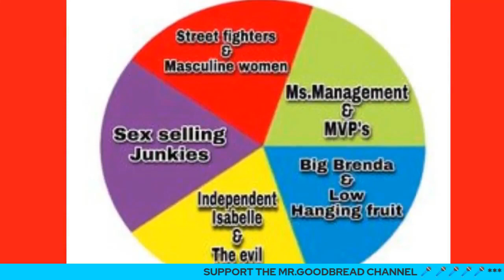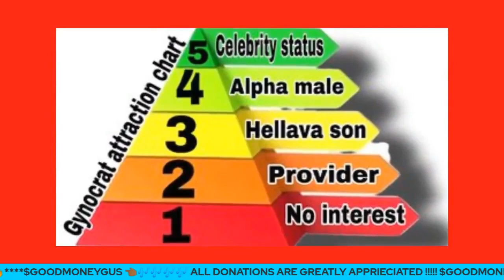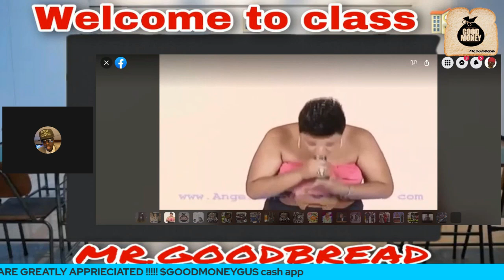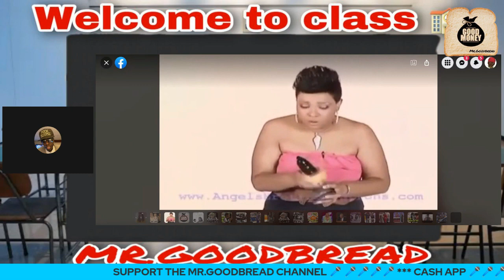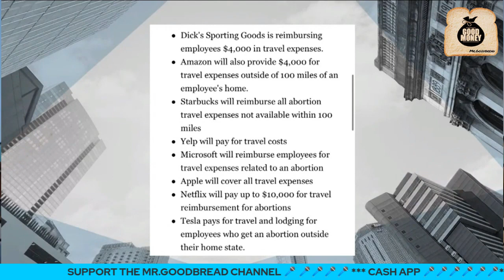Candace Owens Reaction to Sexless Marriages & Corporations willing to sponsor abortions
In video Mr.Goodbread & Candace Owens will react to 2 separate videos.
The first being Why modern Black women can not do a sexless strike .
The second being Candace Owens reaction to Corporations willing to sponsor abortions